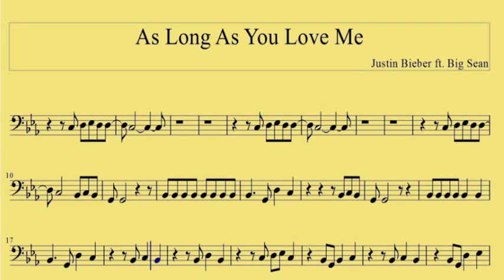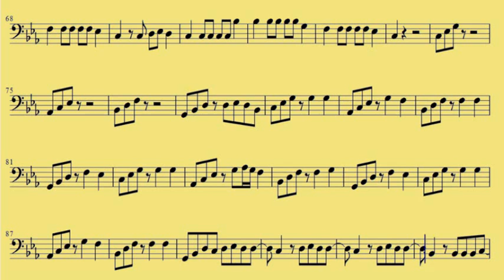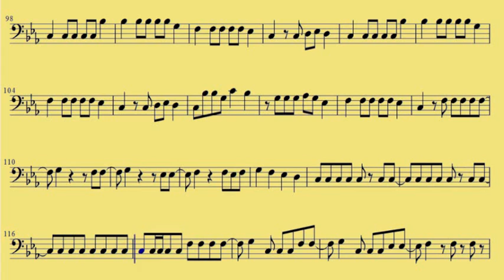[ Baritone BC ] As Long As You Love Me